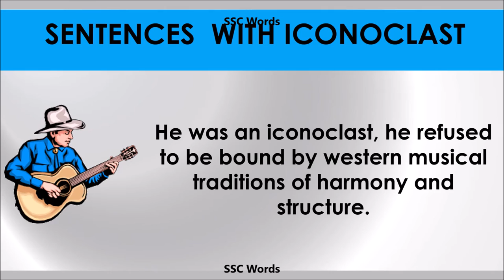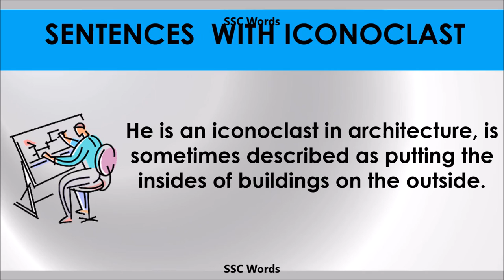Iconoclast - Improve English - Meaning and 5 sentences - GRE / CAT / GMAT word - SSC Words